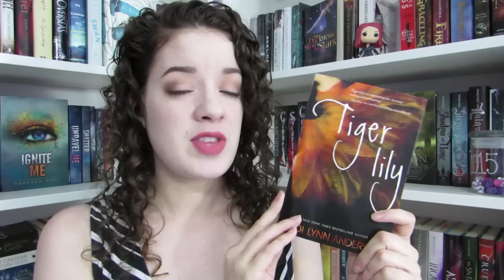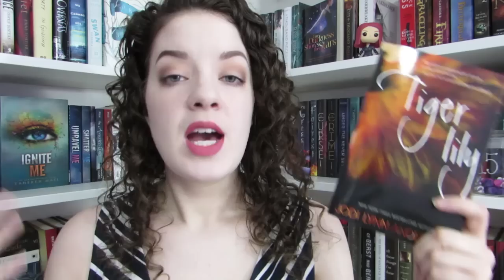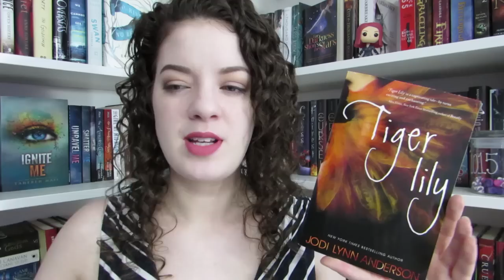Tiger Lily (Spoiler Free) | REVIEW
What did you think of Tiger Lily?